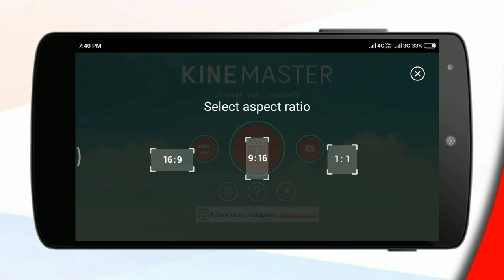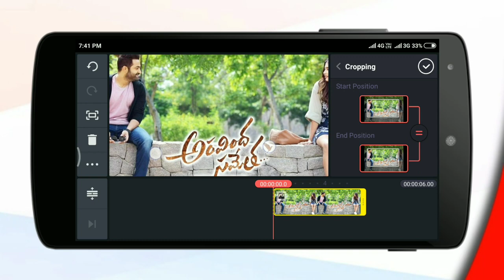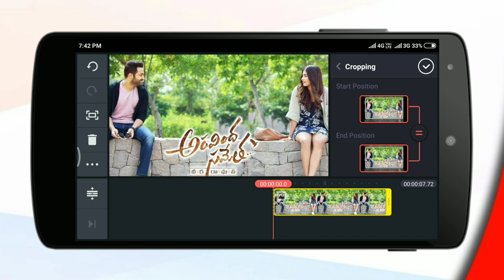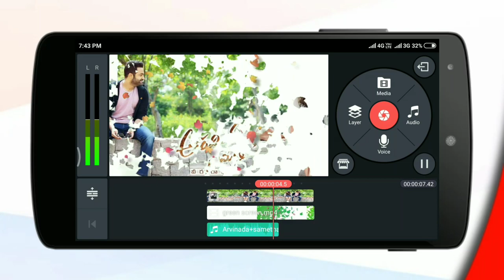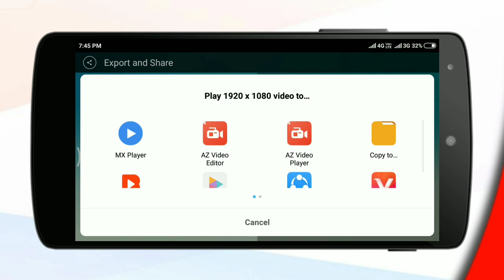How To Create Aravind Sametha Motion Poster On Kinemaster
(Create Aravind Sametha)
(Telugu Tech Office)
ఈ వీడియో నచ్చితే లైక్ చేయండి.
ఈ వీడియో షేర్ చేయండి.